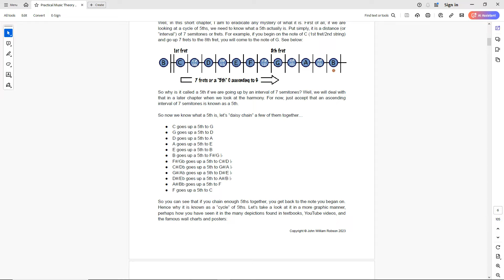Dear Me This Is Good! TC Electronic JIMS45 Full Review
Today I take a look at a pedal which promises to capture the sound of the legendary Marshall JTM45 amp. This is my review of the TC Electronic Jim's 45 preamp.